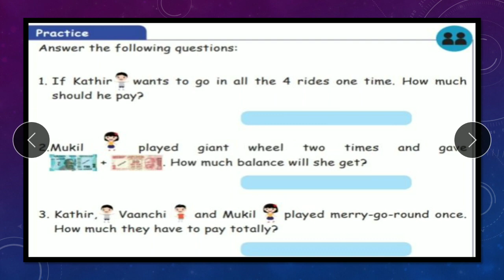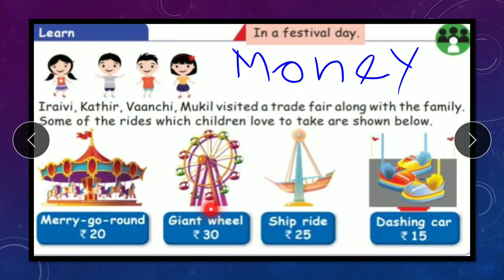Term - 3 || Std - 2 || Maths [ Money ] ( EM )